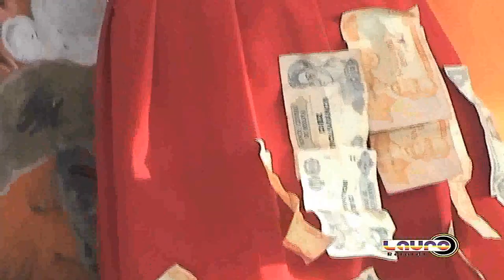COPLAS SANTA VERACRUZ CELIMA TORRICO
-Coplas de Santa Veracruz  Nombre de la cancion: ESPIRITU TATALITA
Celima Torrico Rojas
Irma Pereira
Modesto Valencia
Gerardo blanco
--Son Coplas de Santa Veracruz en quechua / coplas en quechua
En este video encontraras :
Copleras
Ganadoras del concurso de festipollera
Santa Veracruz 2016
Santa Veracruz 2017
Santa Veracruz 2018
Santa Veracruz 2019
Santa Veracruz 2020
Santa Veracruz Tatala
Don Lauro Rojas
Show de cosmos
Lauro Rojas
Cosmos
Lauro Y Compañia
Musica Tradicional Bolivia
Laureano Rojas
Lauro y compañia